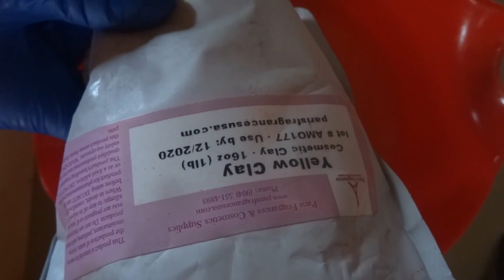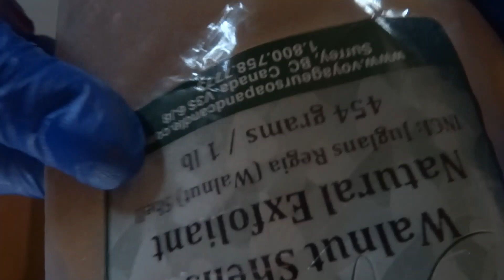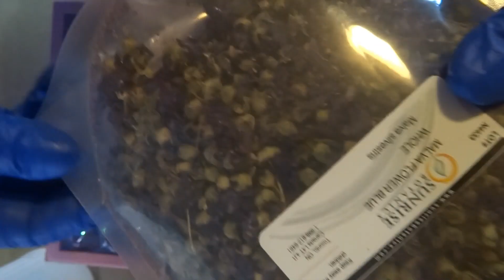Kawartha Lakes Series Cold Process Soap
You are Awesome for Supporting a small Business

Free Delivery to Lindsay, Bobcaygeon, Fenelon Falls, Coboconk.